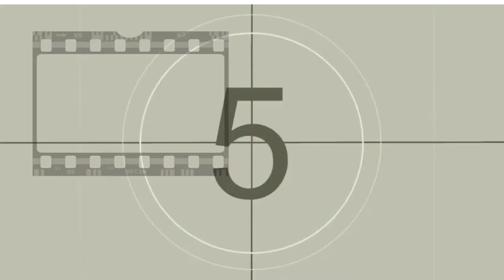NOVIAS EN EL CINE - PARTE 2